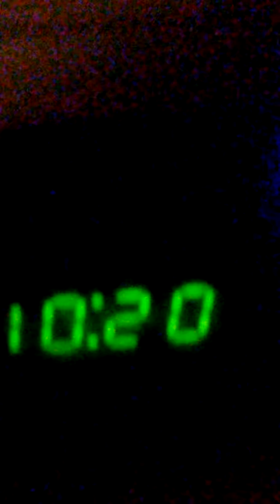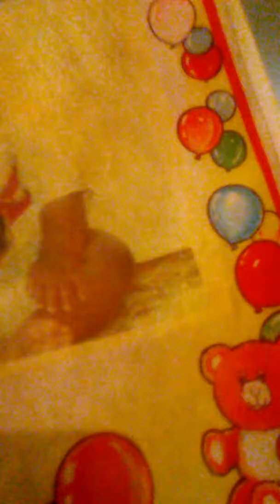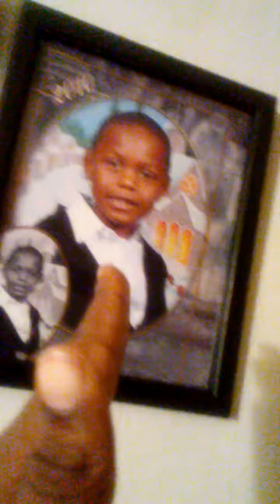Vlog 2 my house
The last day of my brother being here